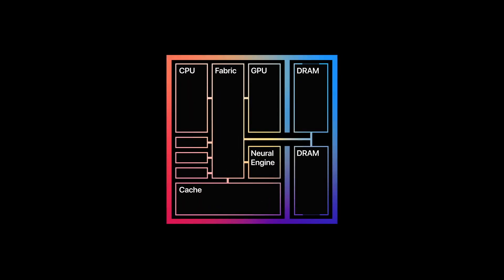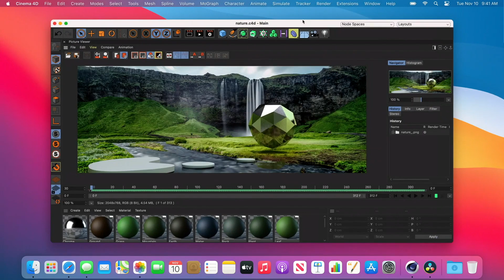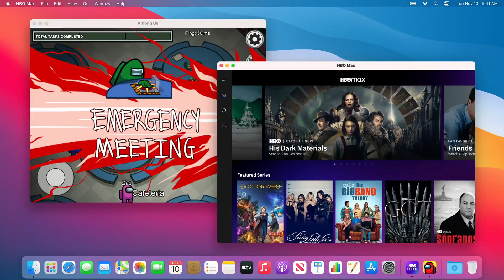Chip M1 de Apple ¿Qué cambia? ¿Qué diferencia hay respecto a Intel?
💻¡Tenemos justo el Mac que estabas buscando!